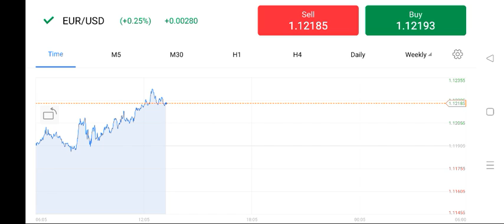EUR USD 27 Feb 22 Price UP to 0.24% 0.269 USD in 4mins Earn Passive Income by WHITE BIT